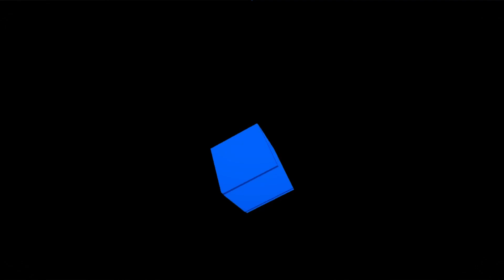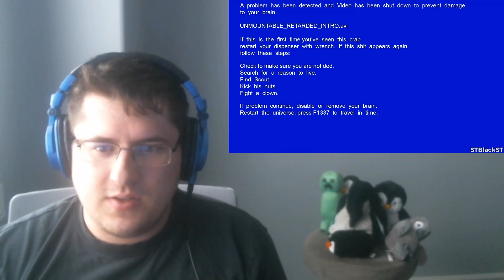Penguinos007 Reacts to Saturday's Troubles (STBlackST)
Welcome back to another STBlackST reaction video with penguin and nither.